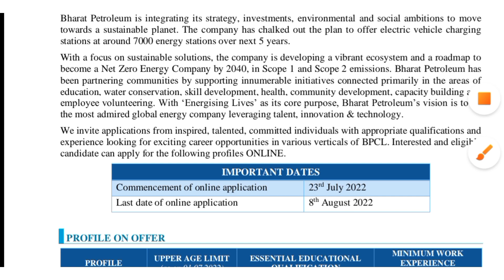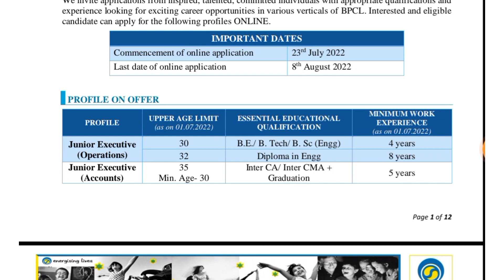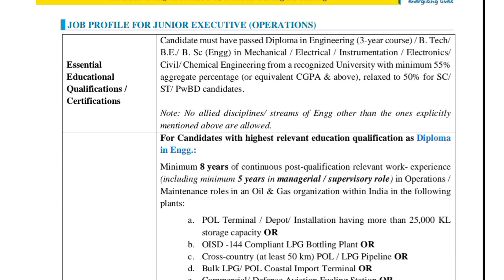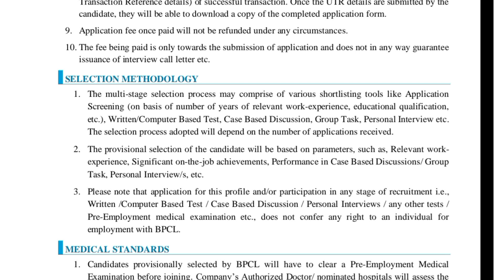Big Update : BPCL AE & JE Vacancy Notification Out | All Branch Eligible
Social Media (Isko follow kar lo)

Testbook test series Benfit